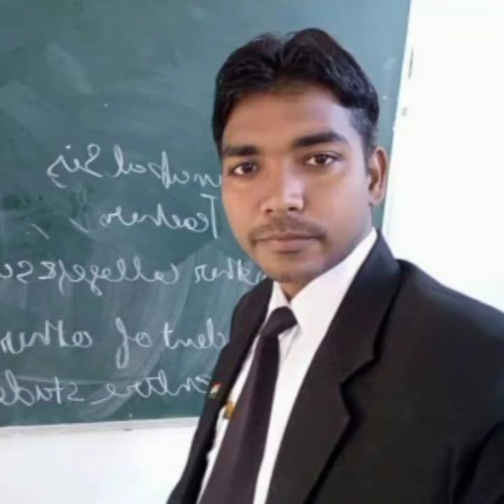Ipc section 309 Attempt to cummit suicide (भारतीय दंड संहिता की धारा 309 आत्महत्या करने का प्रयास)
Indian penal code 1860 section 309 attempt to cummit suicide, in this section I will be discuss the point of that our body is not a personal property this is a property of state so I say that we are not cummit suicide, If any person done this act shall be punish with one year imprisonment and shall also be punished with fine.